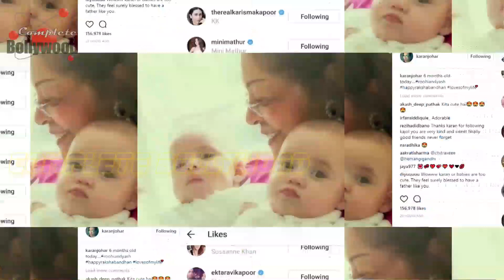Guess Who Was Invited To Kajol’s Birthday Party?